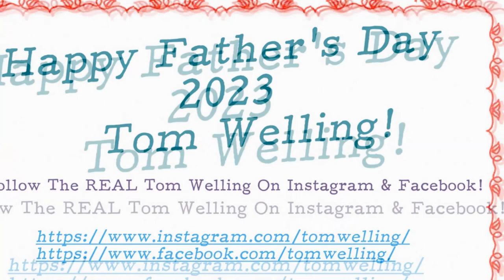Happy Father's Day 2023 Tom Welling!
Father's Day was on Sunday, June 18th, 2023. By, July, 2023, Tom has a four and a half year old son and a two year old son, and it is a continuous pleasure and absolute honor seeing Tom be an AMAZING Dad to Thomson Wylde Welling & Rocklin Von Welling! Wishing fatherhood brings Tom each & every joy! Love, Fatima